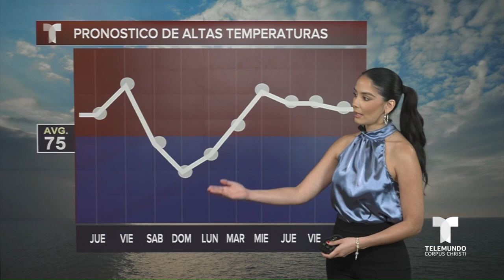Zuleika Soler Telemundo Digital 3.6.24